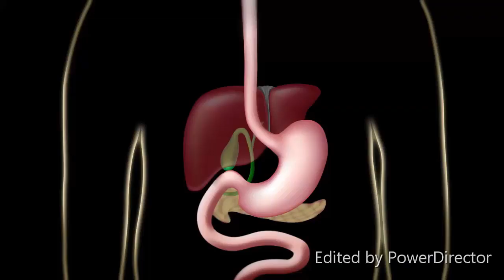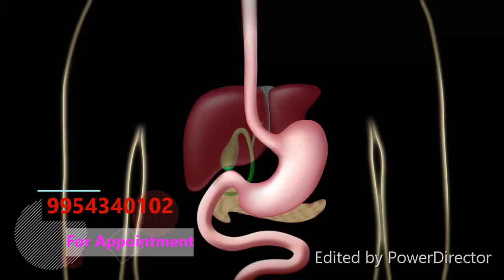পেনক্ৰিয়াটাইটিচ কি?পেনক্ৰিয়াটাইটিচৰ চিকিৎসা। (Pancreatitis) Dr Haris Well future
আমাৰ পেটৰ বাওঁ ফালে ওপৰৰ অংশত (Upper left part of the abdomen) লিভাৰৰ তলতে গছপাতৰ আকৃতিৰ প্ৰায় ১২ ৰ পৰা ২০ চেন্টিমিটাৰ দৈঘ্যৰ, ৭০ পৰা ১০০ গ্ৰাম ওজনৰ এটা অংগ আছে, এই অংগটোক পেনক্ৰিয়াচ বা আগ্নাশয় বুলি কোৱা হয়। পেনক্ৰিয়াচ মানৱ শৰীৰৰ অতি লাগতিয়াল অংগ৷ পেনক্ৰিয়াচৰ ইচলেটচ অৱ লেংগাৰহন (islet of Langerhans) নামৰ কোষসমূহত থকা আলফা কোষে গ্লুকাগন হৰম’ন (Glucagon’s) আৰু বিটা কোষসমূহে ইনচুলিন (insulin) হৰম’ন উৎপন্ন কৰি আমাৰ তেজত শৰ্কৰাৰ (চুগাৰ) পৰিমান নিয়ন্ত্ৰন কৰে। পেনক্ৰিয়াচৰ এচিনাৰ (acinar cell) কোষে খাদ্য হজম কৰা এনজাইম উৎপন্ন কৰে আৰু ডাক্টকোষৰ পৰা ওলোৱা বাইকাৰ্বনেটে পাকস্থলীৰ এচিড নিয়ন্ত্ৰন কৰাত সহায় কৰে৷
 অগ্নাশয় বা পেনক্ৰিয়াচটো কিবা বিসংগতিৰ বাবে ইনফ্লেমেচন হোৱা বা ফুলি, ৰঙাপৰি বিষ হোৱা অস্থাক পেনক্ৰিয়াটাইটিচ বোলা হয়৷ এই ৰোগ হলে পেনক্ৰিয়াচটো ফুলি উঠাৰ লগতে ইয়াৰ ৰস সংবাহী নলীডালো বন্ধ হৈ পৰে আৰু পেনক্ৰিয়াচৰ পৰা হজমী ক্ৰিয়াৰ সহায়ক এনজাইম ক্ষুদ্ৰান্ত্ৰলৈ (Small Intestine ) ওলাই যাব নোৱাৰি পেনক্ৰিয়াচৰ কোষসমূহক নষ্ট কৰিবলৈ আৰম্ভ কৰে৷ ৰোগ বৃদ্ধি হলে ৰক্তক্ষৰণ, পুঁজ জমা হোৱা, চিষ্ট নাইবা কোষৰ গুৰুতৰ ক্ষতি হব পাৰে৷
DR. HARIS WELL FUTURE
drhariswellfuture